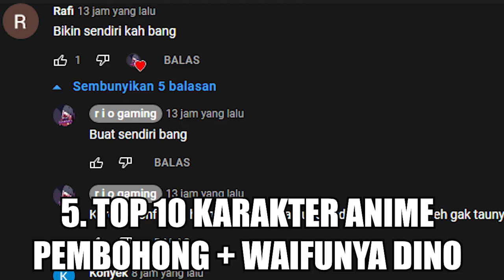5 Alasan kenapa rio gaming adalah channel gaming terkeren sepanjang masa ( Shitpost )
Gatau males.